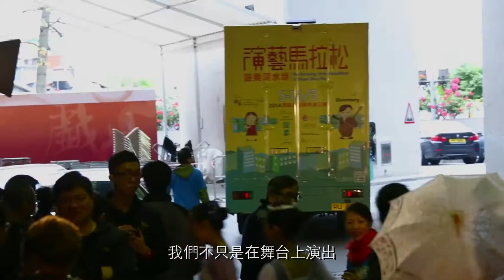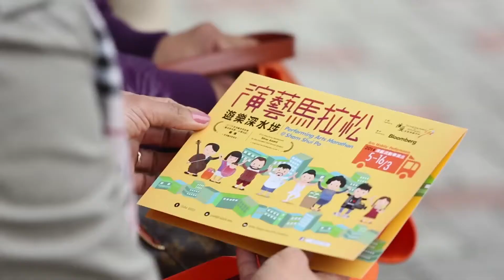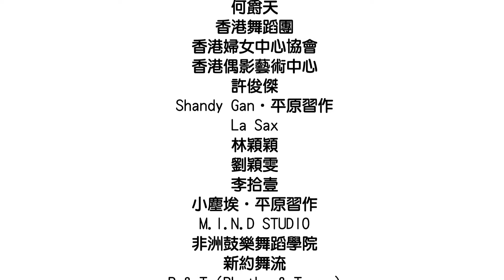「演藝馬拉松．遊樂深水埗」2013/14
2013年，香港演藝學院表演藝術教育中心再獲Bloomberg機構贊助，推行第二屆《演藝馬拉松．遊樂深水埗》社區藝術計劃。整個項目花了一年多的時間計劃和籌備，其最大成果是透過流動劇場，給予學生和公眾欣賞表演藝術的機會。表演藝術流動車擴闊了公共空間的運用，鼓勵社區藝術發展，同時亦引起公眾對藝術之興趣。我們希望藉此讓觀眾認知傳統表演場地以外的可能，將一個與別不同的表演藝術平台帶進大眾生活，讓他們明白藝術並無界限，而參與藝術活動對個人、社區及社會，均有一定重要性。